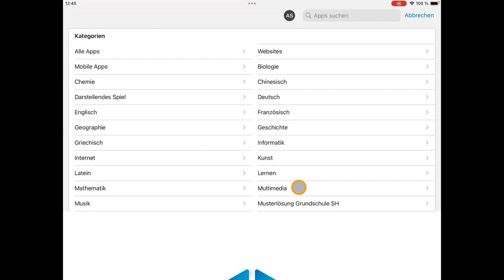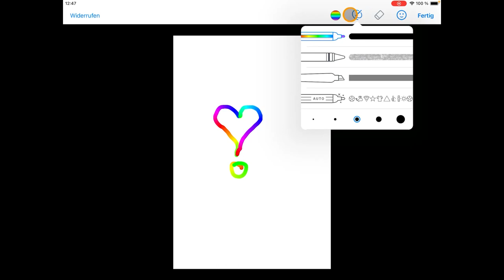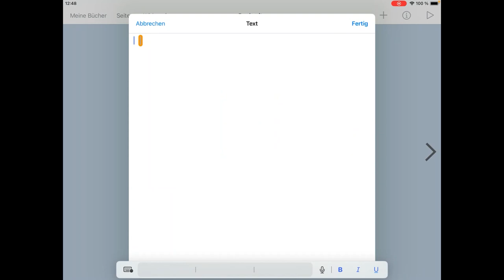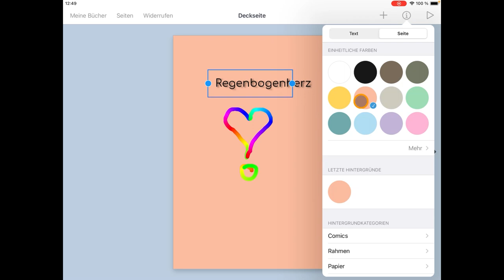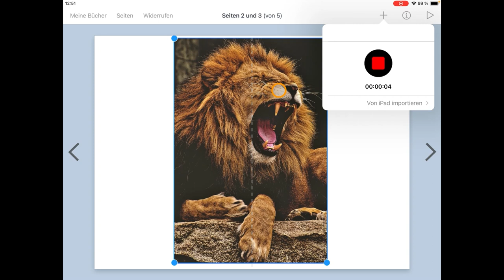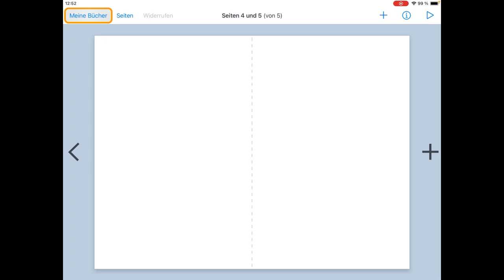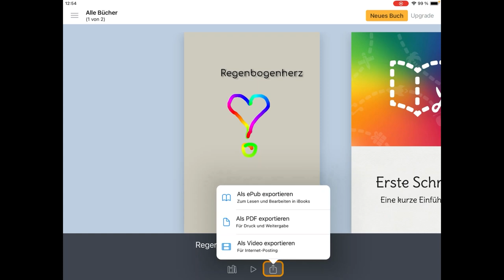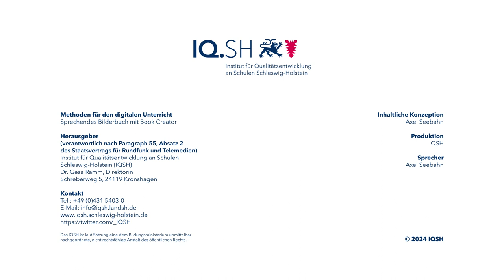Methodenkarte: Sprechendes Bilderbuch mit BookCreator